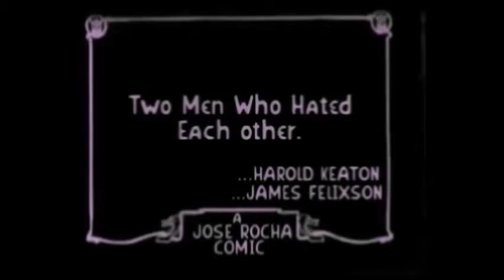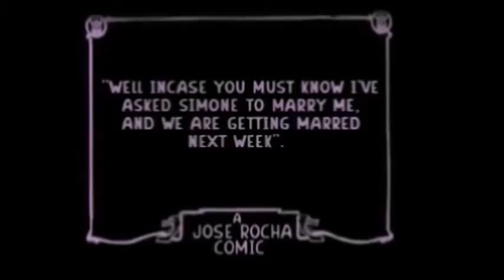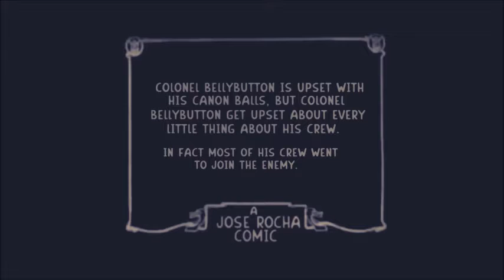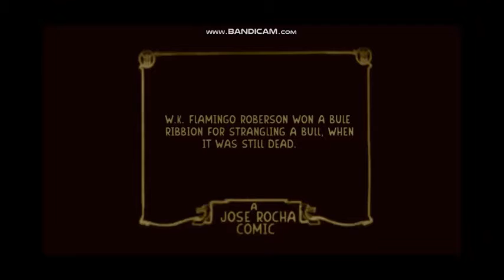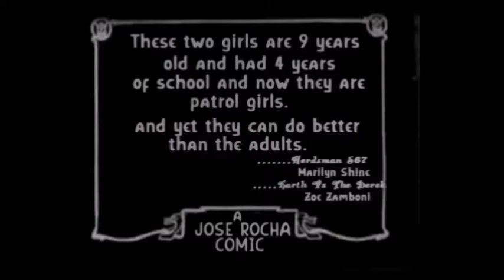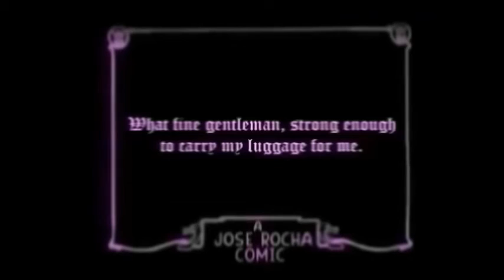The Surviving Footage Of Jose Rocha's Cartoons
This is just a compilation of the surviving footage of my cartoons.